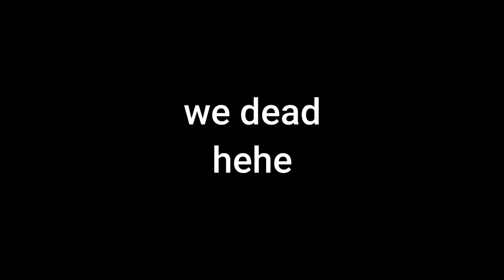Apex Legends - AIM AKU SEMAKIN KABUR GUYS!!! w/ Whatthefrisk and Ritz Asakura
apex legends malaysia main event shadowfall ngan rank match. tapi rank noob je la hahaha